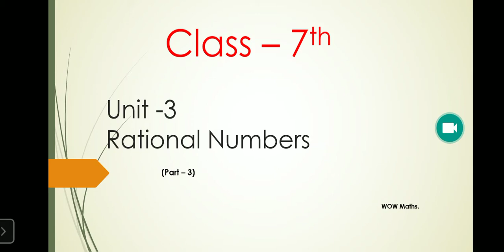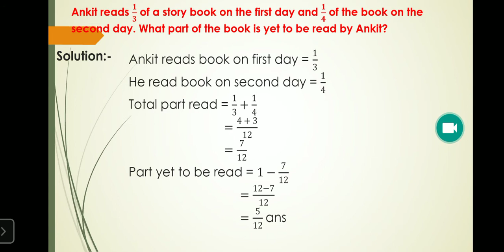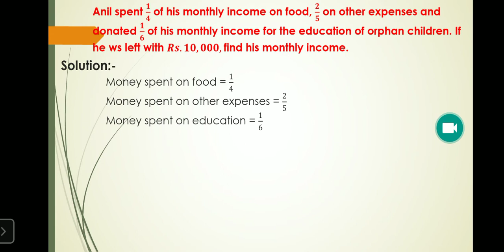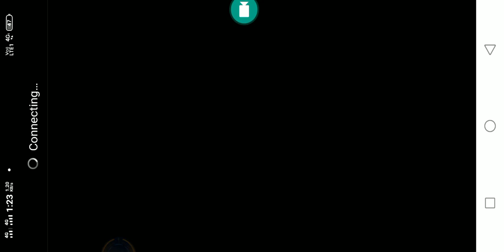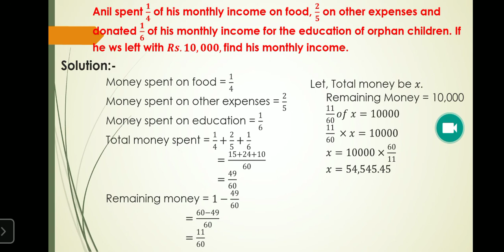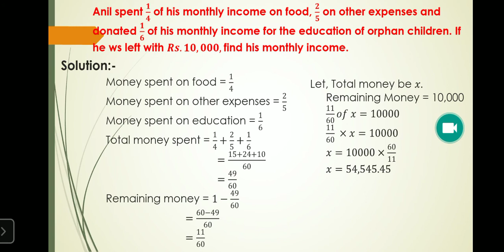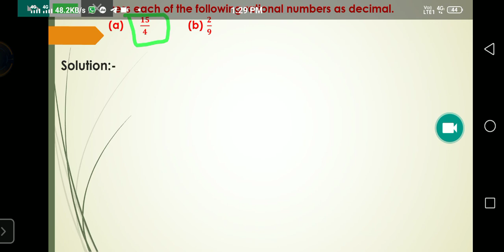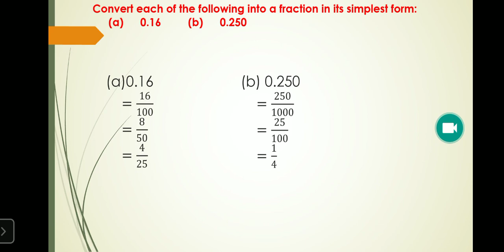Unit 3 Rational Number Part 3 (WOW Maths) Class 7th